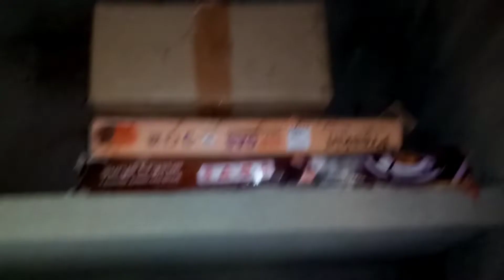I cleaned the house today//আজ ঘর পরিষ্কার করলাম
আজ ঘর পরিষ্কার করলাম